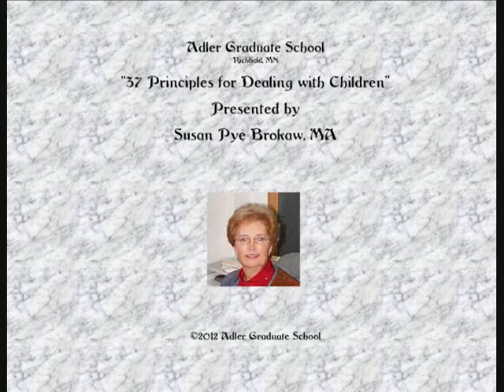37 Principles for Dealing with Children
Presentation by Susan Pye Brokaw, MA (AGS Founding Faculty Member) at Adler Graduate School in 2012.